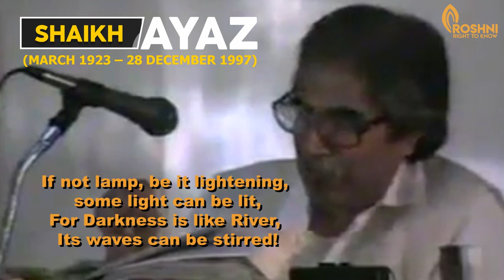Sindh's eminent modern poet Shaikh Ayaz| Be not upset with History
Translation of couple of Poems by Shaikh Ayaz; Sindh's eminent modern poet, on his 22nd death anniversary. The video is an initiative by Roshni Publication to introduce Sindhi poetry to non-Sindhi speakers!